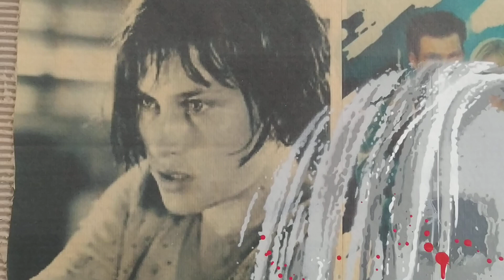Patricia Arquette sur carton brut